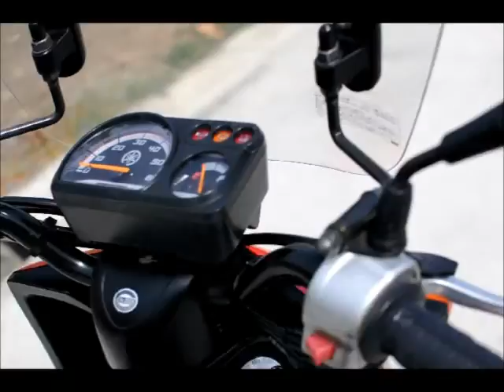YAMAHA GEAR-2 RED ヤマハ ギア2 赤 ヤフオク出品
ヤマハの働く名車、YAMAHA　ギア　２型です。
知人の営業所から当ショップへ数台づつ入荷することになりました。
これから随時オークションに出品していきます。

●販売について
店頭販売もしておりますので
欲しい方はご連絡ください。
埼玉県さいたま市見沼区
店名：２輪カスタムWildduck

●車両の状態
傷やさび、割れなど、多少はありますが
全体的に綺麗な車体です。
駆動系、電気系も問題なく
エンジンの異音なども特に感じられませんでした。
調子の良い車両です。
カスタムショップが提供する車両ですので
点検整備はしてあります。（駆動系分解整備はおこなっておりません）

整備点検後、１０キロほど試乗確認しました。

２００７年以降の４ストモデル。インジェクションなので燃費も良いですし
何よりも耐久性が上がっています。
配達がメインの新聞屋さんにお勧めです。

●追記
当店でカスタムすることも可能です。
「この車両をこうして欲しい」と要望がありましたら
いつでもご用命ください。

●最後に
これからどんどん程度の良い車両を提供していきますので
自分にあったカスタムを楽しんでくださいね(^^)
カスタムについてわからないことなどありましたら